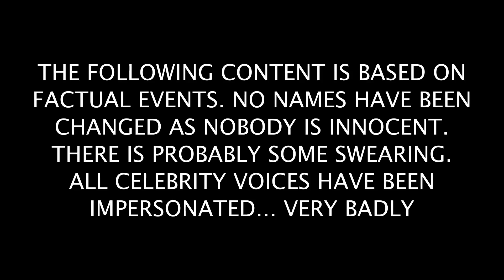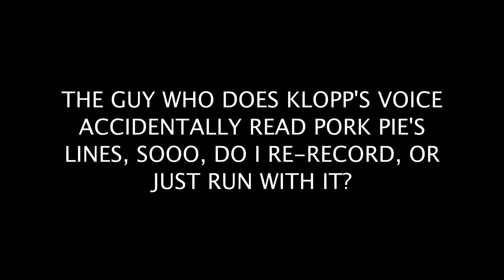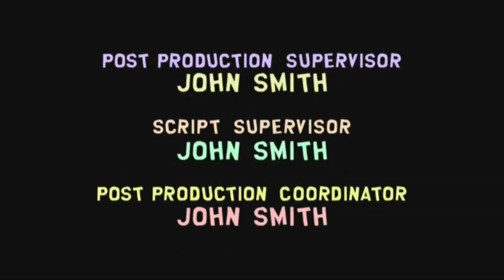29 of 38